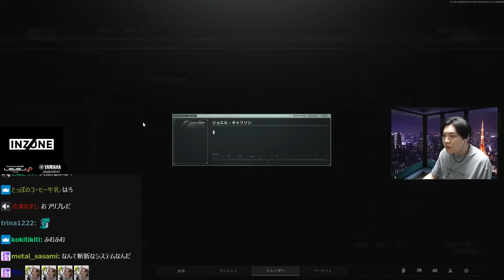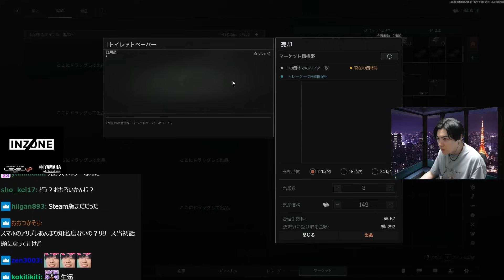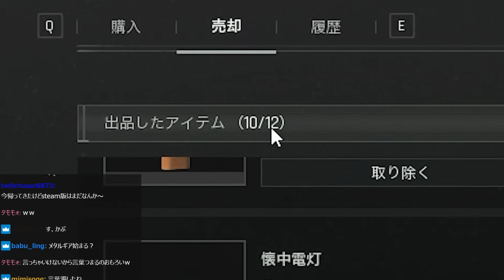新作略奪系FPS「Arena Breakout：Infinite」で超ビッグレイドを達成するSPYGEA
2024/8/13「Arena Breakout：Infiniteやるぞ！！ ⁠Arenabreakoutinfinite ⁠ABI アリブレPC PR」

0:00 ダイジェスト
0:20 新作略奪系FPS
3:18 初めての野良と出撃
3:51 初めてのソロ
4:36 初めての出品
5:11  ビッグレイド

▼お仕事/コラボはコチラ

Level∞
SPYGEA×LEVEL∞　コラボPC好評発売中！

マウスパッド Logicool G640
イヤホン Bose QC20
マウスバンジー BenQ ZOWIE CAMADE
配信マイク audio-technica AT2035
オーディオデバイス YAMAHA AG03
ディスプレイROG SWIFT PG258Q